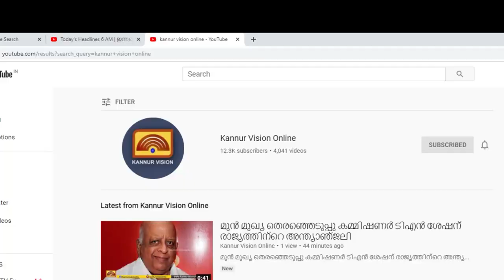മട്ടന്നൂർ കിൻഫ്രാ പാർക്കിലെ 110 കെവി സബ്സ്റ്റേഷൻ പ്രവർത്തനം തുടങ്ങി